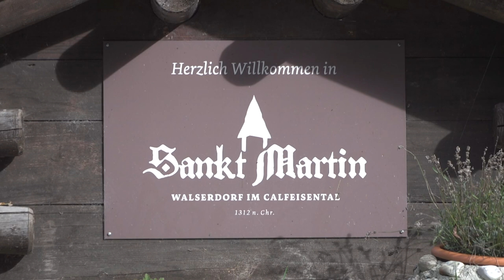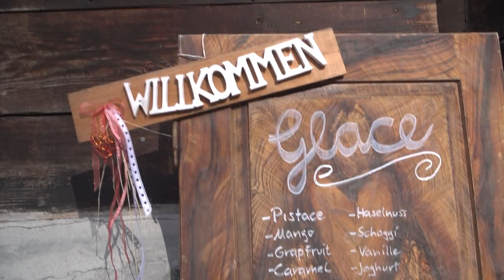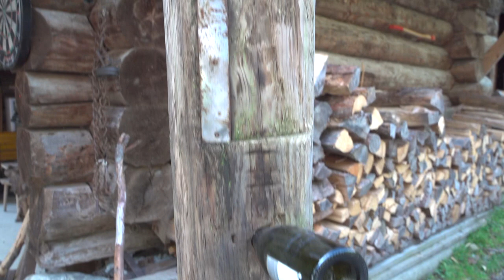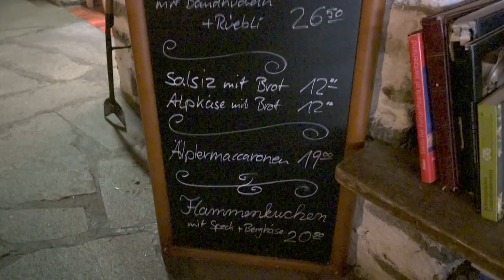Anne und André auf St.Martin